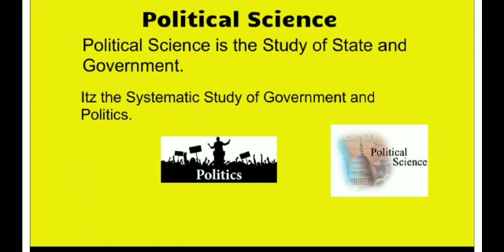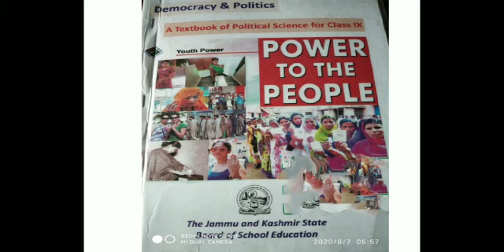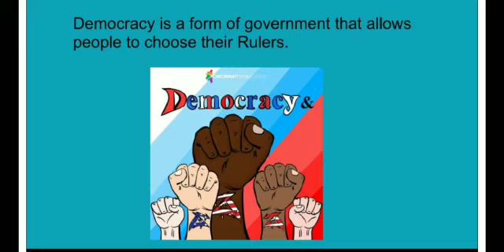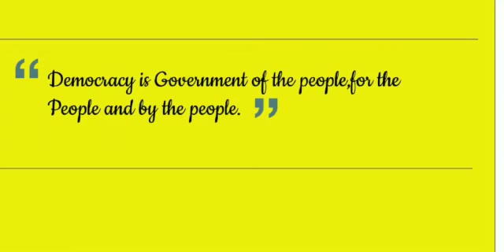BHSS UNISOO Political Science Mtr Sumaya Muhammad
Class:9th, Introduction about democracy